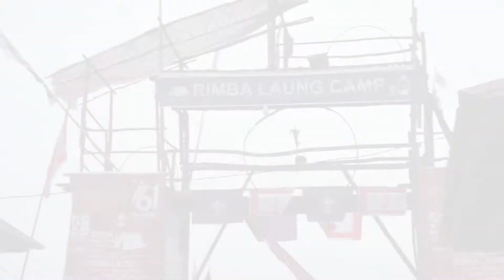BUPATI KAPUAS HULU HADIRI KEGIATAN KEMAH BAKTI DAN APEL BESAR PRAMUKA KE-61 TINGKAT PROV.KALBAR 2022